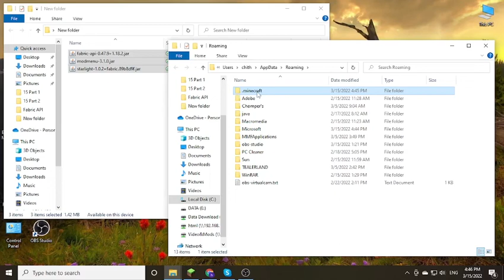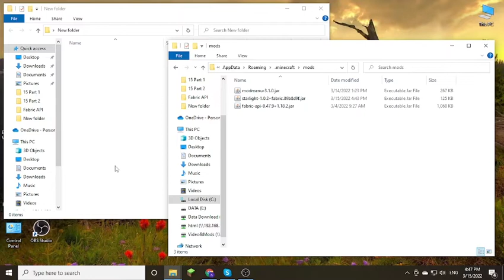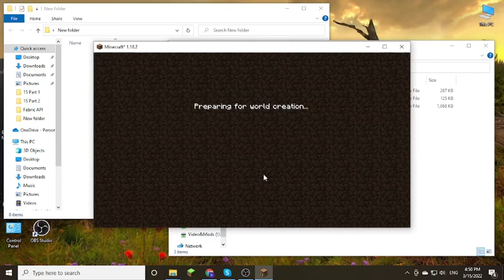Starlight (Fabric) Mod 1.18.2 & How To Install for Minecraft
Starlight (Fabric) Mod 1.18.2. This video shows you how to download and install Starlight (Fabric) Mod for Minecraft.
Feature:
Starlight can be installed either on the dedicated server or client. It is not required to be installed on both sides. If you have Starlight on the server, clients can use Vanilla/Phosphor/Starlight to connect. Likewise, if you have Starlight on the client, you can connect to Vanilla/Phosphor/Starlight servers.
Starlight cannot be installed with Phosphor, they are completely incompatible. Browsing through Starlight's Issue Tracker will show further mod incompatibilities. Starlight is a rather destructive light engine rewrite, so it should be expected to break mods more often.
How to install Starlight (Fabric) Mod:
On mac open finder, hold down ALT and click Go then Library in the top menu bar. Open the folder Application Support and Install Starlight (Fabric) Mod for Minecraft.